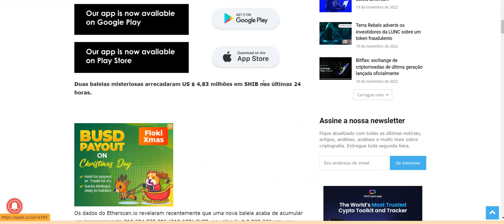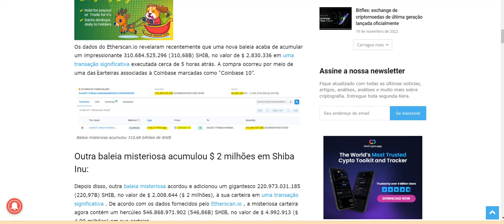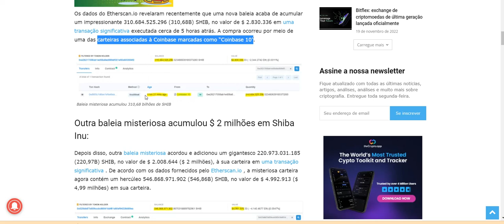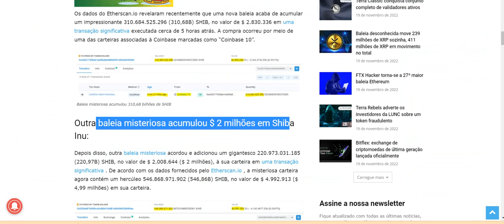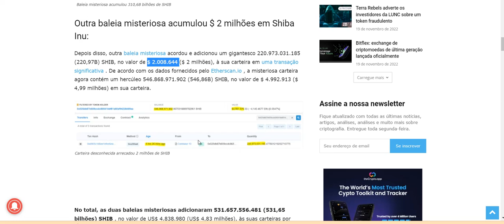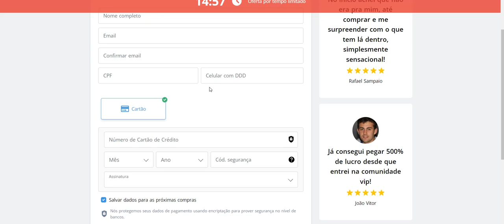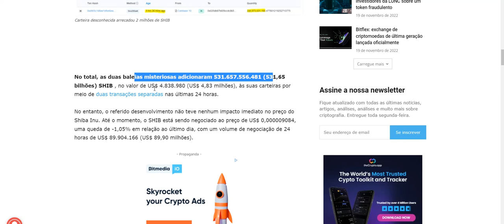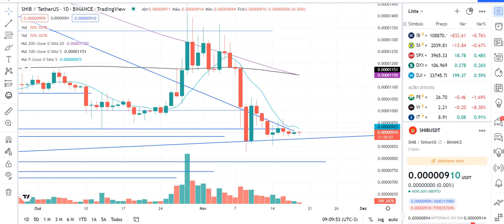NÃO SEJA A SARDINHA SHIBA INU!! (CUIDADO COM ISSO...)